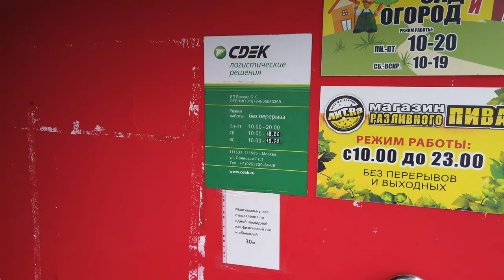Аналог швейцарского ножа с Aliexpress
мой vlog
заказал аналог швейцарского ножа на сайте Aliexpress и получил лютую дичь , мало того что доставка была через самую провальную логистическую компанию . Где работают люди которые отрешены от реальности и не способны думать в принципе , так эти работники считают себя не известно кем и говорят что не несут материальной ответственности ... Вообщем не советую обращаться в эту организацию . Покупал тут